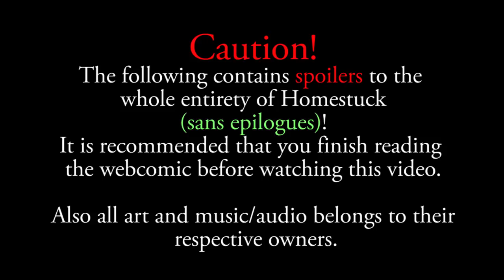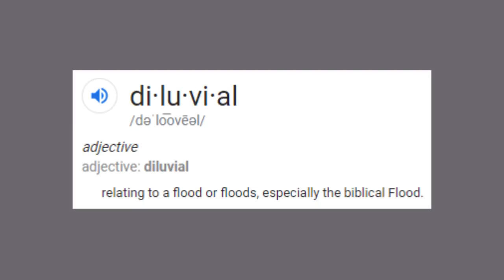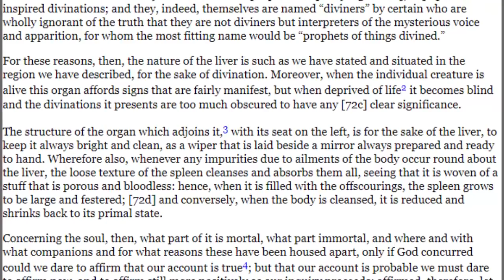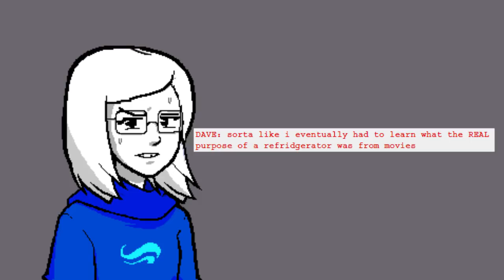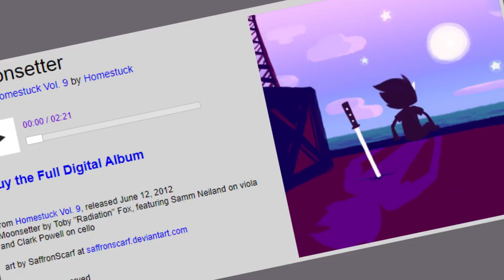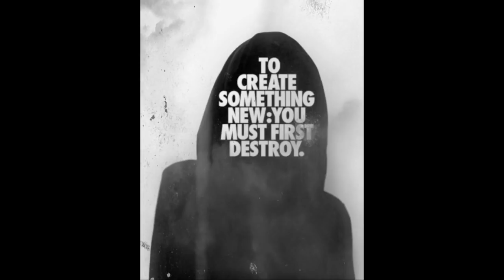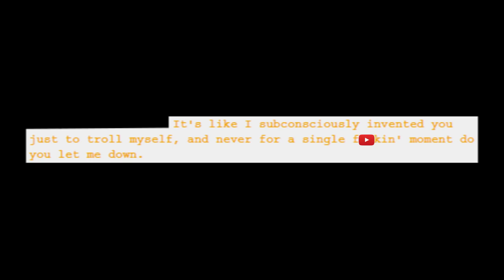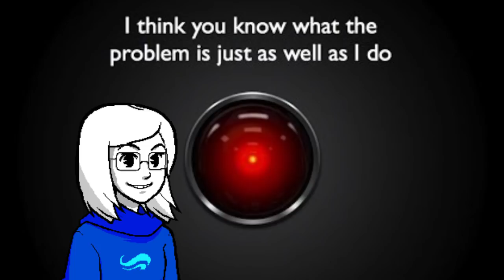Fridgestuck: Dirk Strider (Facts/Theories)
The orange Strider brother is here, just in time for Halloween! What does Dirk have to do with Atlantis, Anime, and Odysseys of the Space variety? Hopefully P.H.I.L. can keep Jen's mouth shut about the Epilogues long enough to tell all in this extra long episode!

Ending Gag: hellyeahangels “[S] Prince of Heart: How to Unite and Synchronize”